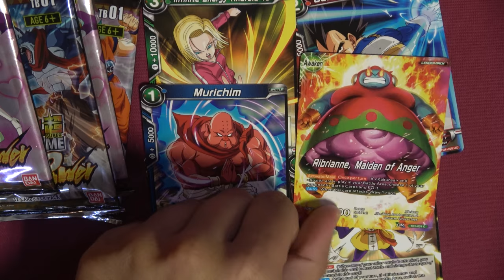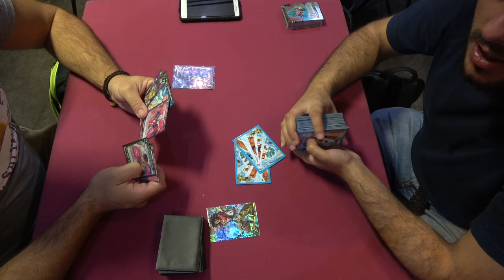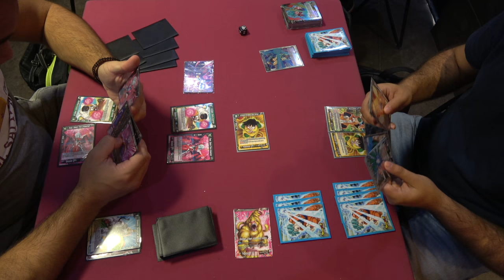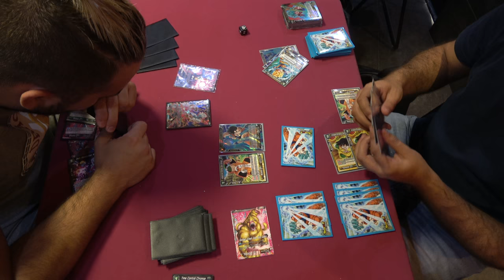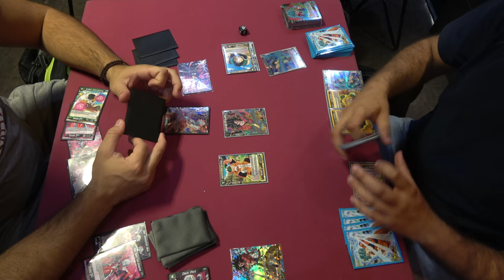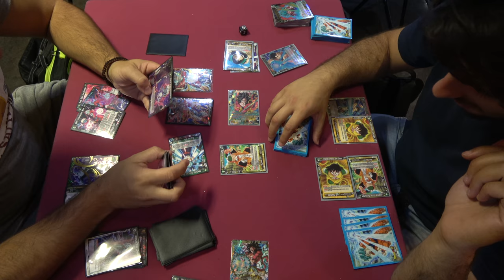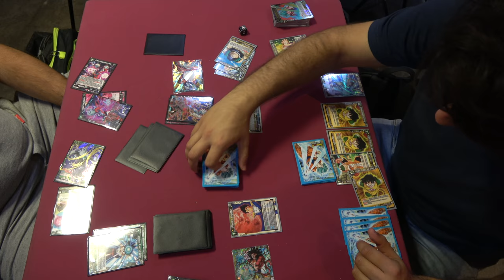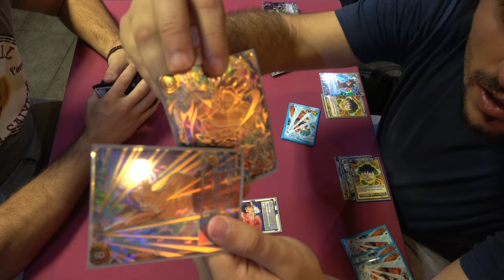UNBOXING Y PARTIDA CON TEAM OZARUS EN METROPOLIS CENTER MADRID